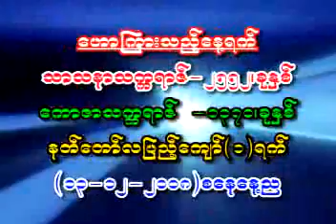001 MyaSeinTaungSayadaw 13 12 2008pm1၁။ ခရီးခဲမွ လြန္ေျမာက္ၾက တရားေတာ္ ၁ ၁၃ ၂ ၂၀၀၉ ည